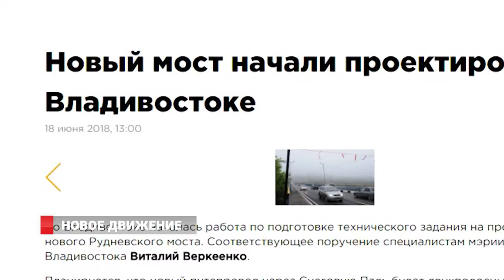Новое движение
Работа по подготовке технического задания на проектирование нового Рудневского моста началась во Владивостоке. Соответствующее поручение специалистам мэрии дал глава Владивостока Виталий Веркеенко. Планируется, что новый путепровод через Снеговую Падь будет двухполосным и построен параллельно существующему мосту. После завершения строительства нового путепровода старый будет закрыт на реконструкцию.